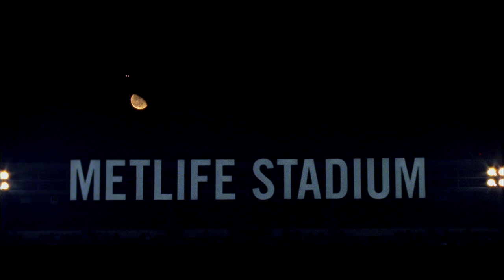Game Trailer: New York Jets vs. Buffalo Bills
It's a Green Out on Thursday Night Football